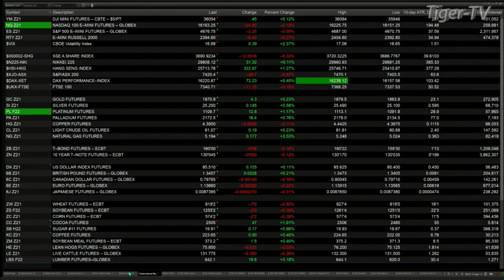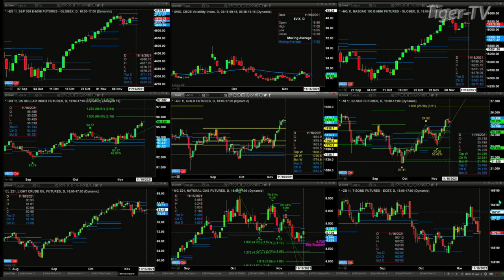November 16th, 9AM ET Market Update on TFNN - 2021